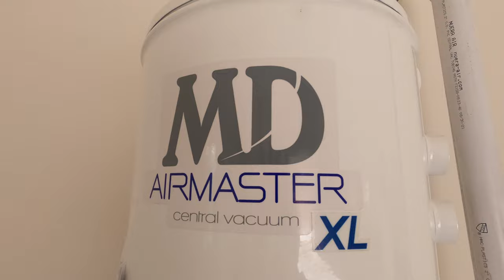Vacuums Saved VLOG 12 2021 -Central vacuums,Tuck Tires & Shark Vacuums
Vacuums Recommend By Professionals